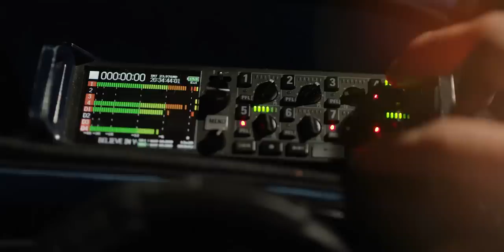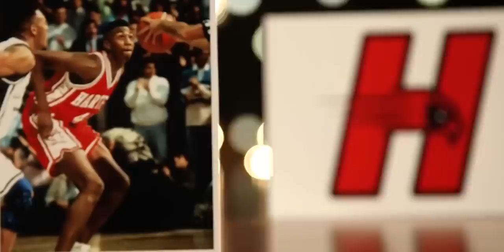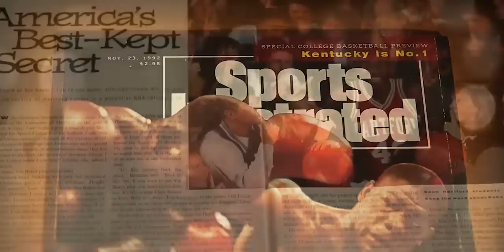Believe in You: Season 2 - Vin Baker